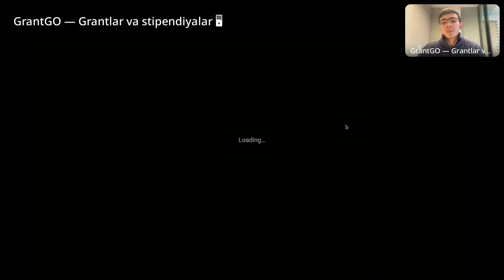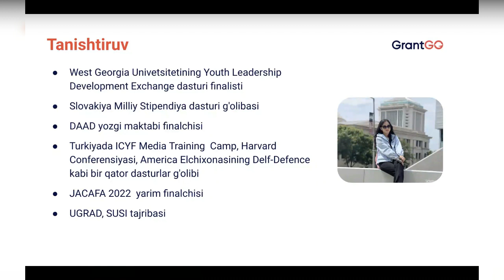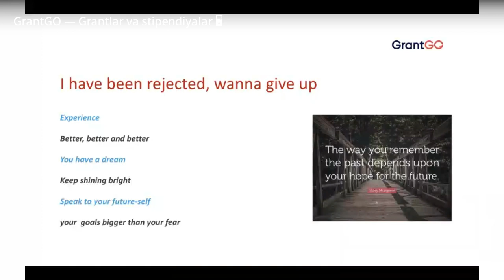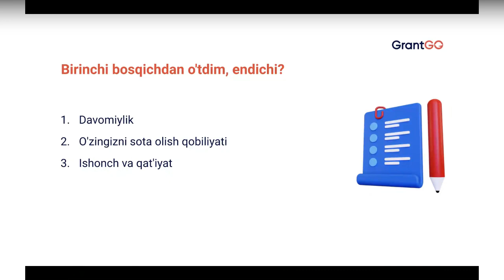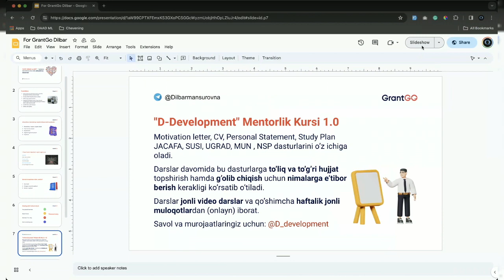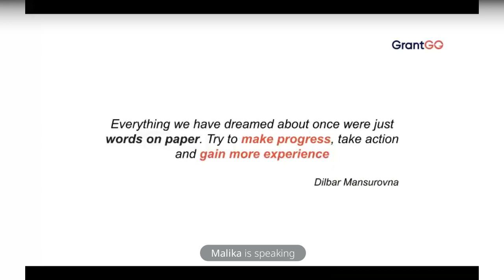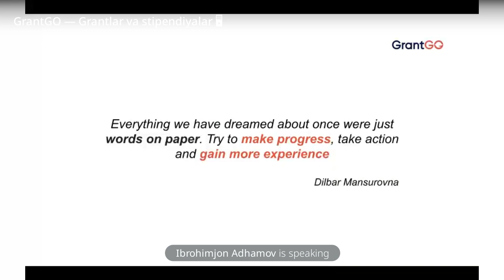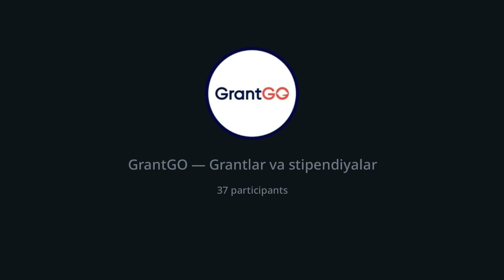YLDP, UGRAD va NSP — bakalavr davomida chet elda almashinuv dasturlari | Sunday Talks 8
👩‍🎓 "Sunday Talks" ushbu soni spikeri Amerika, Germaniya va Slovakiya kabi davlatlarda turli xil qisqa dasturlar va almashinuv dasturlarida qatnashib kelgan — Dilbarxon Mansurovna

Dilbar Mansurovna
🇺🇲 Amerikaning UWG Universiteti tomonidan tashkil qilingan YLDP dasturi g'olibasi (2023)
🇸🇰 NSP 2023-24 g'olibasi va hozirda University of Zlina talabasi
🇰🇿 DAAD tomonidan Qozog'istonda o'tkazilgan yozgi maktab qatnashchisi (2023)
🇯🇵 JACAFA 2022 dasturi yarim finalchisi
🗽 Va Harvard Conf, CAYLA, YPIP, Self-Defence kabi ko'plab boshqa dasturlar ishtirokchisi
✍️ Young Linguist kanali avtori
Suhbat davomida

➡ Almashinuv dasturlariga hujjat topshirish uchun to'g'ri qadamlar
➡ Chet elda o'qish davomida duch kelish mumkin bo'lgan culture shock va uni qanday yengib o'tish
➡ Almashinuv dasturlari uchun nomzodlarda bo'lishi kerak eng kerakli jihatlar
➡ Va boshqa ko'plab ma'lumotlar

Kimlar uchun
➡ UGRAD, YLDP va NSP kabi almashinuv dasturlarga qiziquvchilar
➡ Bakalavr davomida chet elda o'qishni xohlovchilar
➡ Va albatta GrantGO kanali barcha kuzatuvchilari